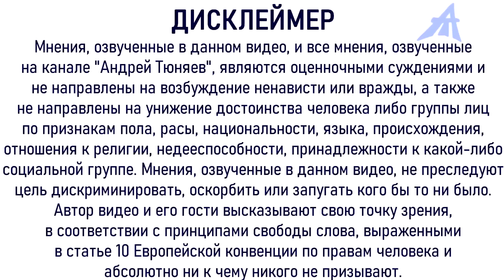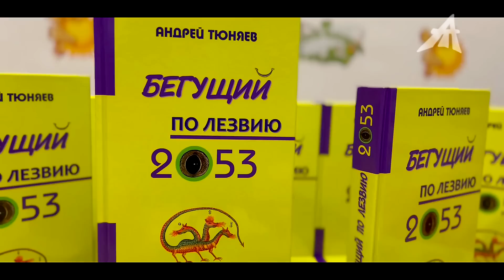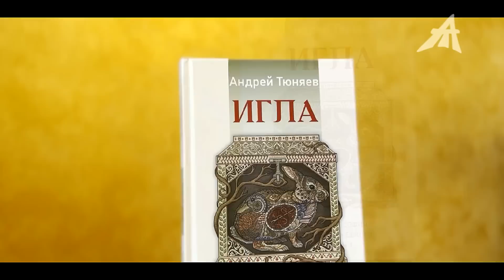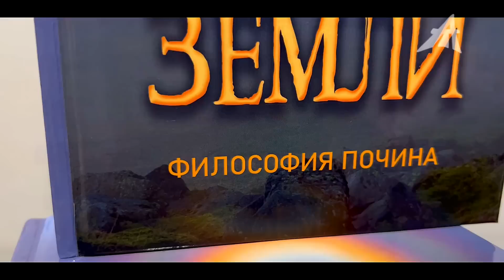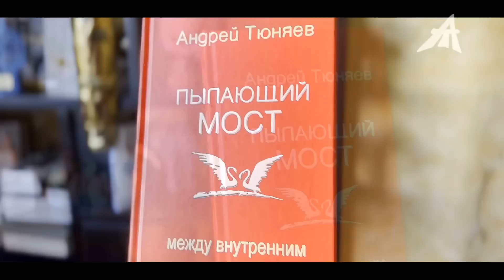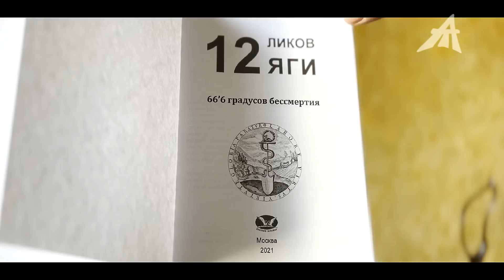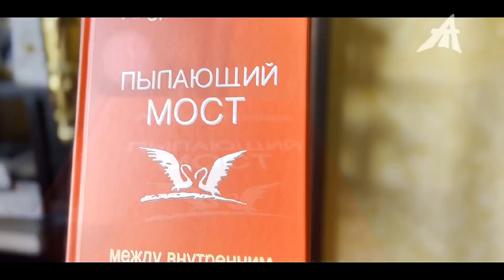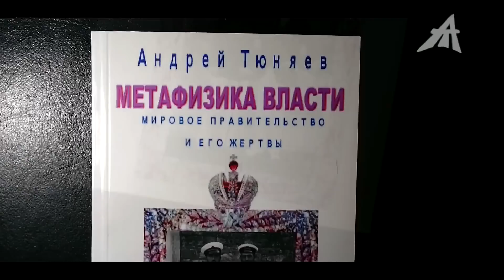Франция сражается с пастухами